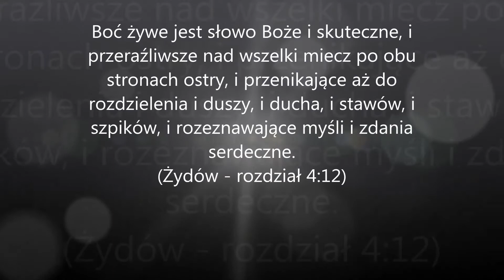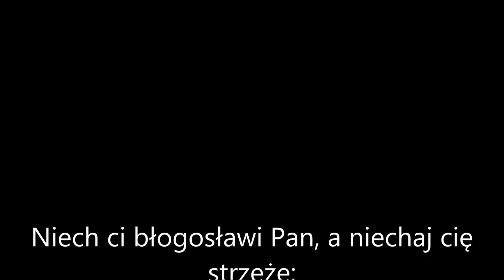(56) Tytusa - Titus (Rozdzial 1-3), [Polish Holy Bible] Polska Biblia]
(56) Tytusa - Titus   (Rozdzial 1-3)
STARY TESTAMENT - O.T. (OLD TESTAMENT)

[Polish Holy Bible] Polska Biblia]
1 Na początku stworzył Bóg niebo i ziemię.
(1 Mojżeszowa - rozdział 1)
10 W którego ręku jest dusza wszelkiej rzeczy żywej, i duch wszelkiego ciała ludzkiego.  ((Hioba - rozdział 12,10)
 1 Psalm Dawidowy. Pan jest światłością moją, i zbawieniem mojem, kogóż się bać będę? Pan jest mocą żywota mego, kogóż się mam lękać?    (Psalmów - rozdział 27, 1)